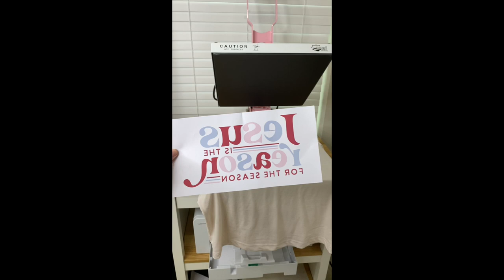Make a Sublimation Christmas Shirt with Me!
Quick Sublimation Shirts are my favorite! Here is a quick step-by-step on how I make a shirt!

Designs:
Jesus is the Reason

Butcher Paper:
Sam's Club

XOXO,
Ashley